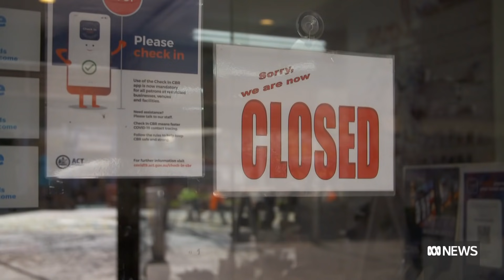Canberra's lockdown extends by a month as ACT records 22 new cases | ABC News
The ACT's lockdown has been extended for another four weeks until October 15, Chief Minister Andrew Barr has confirmed.

Mr Barr said the decision to extend the lockdown was made as a result of the ongoing COVID-19 situation in the territory and surrounding New South Wales area.

"New South Wales has been problematic for the nation throughout this process," he said at today's press conference.